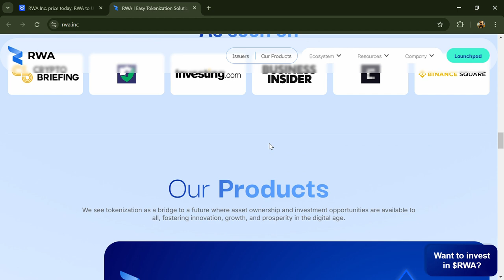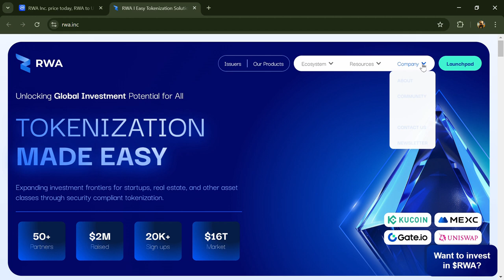What is RWA (RWA) Token Coin | Review About RWA Token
In this video, I will share a Review of the RWA (RWA) token and security parameters and also check whether the crypto project is good or not. I have collected all the data from online sources, so please don't take this video as financial advice. I am not a financial advisor.